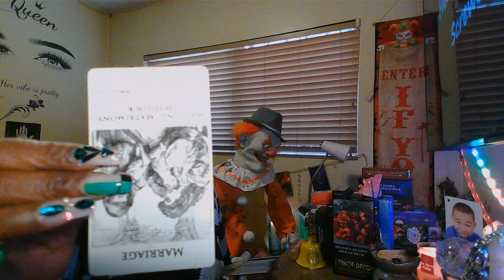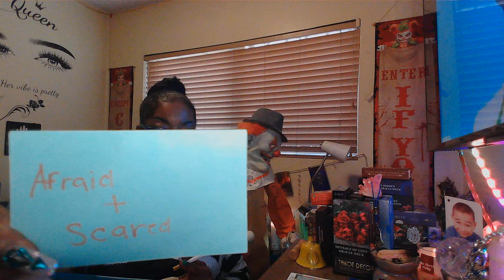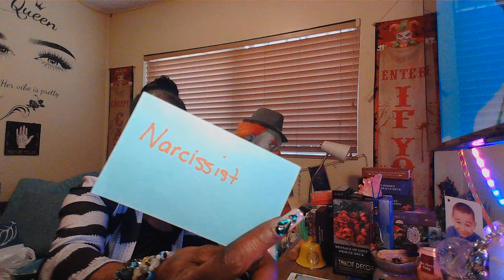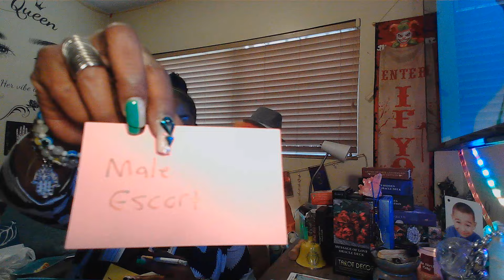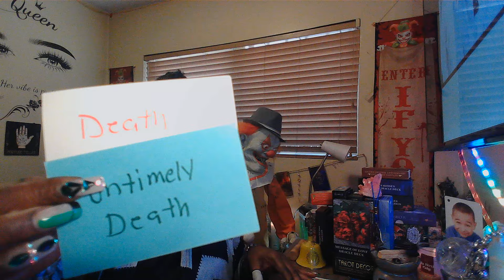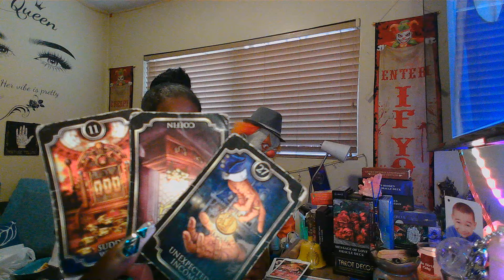THE WEDDING IS OFF. THIS KARMIC IS DETERMINED TO GET DF BACK AFTER HE DID WHAT HE DID.